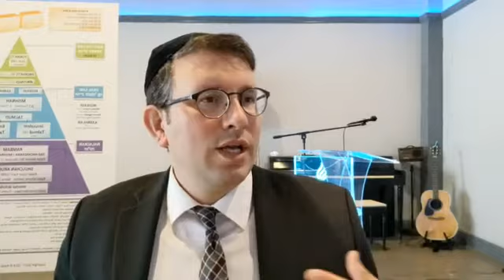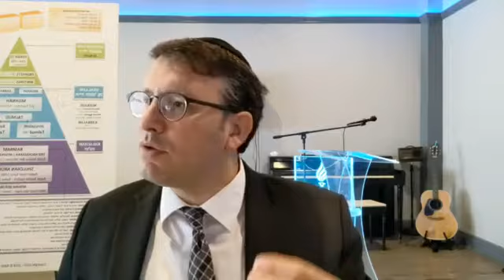Who Carries Who: A TORCH Parsha Minute on Nasso with Rabbi Aryeh Wolbe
Recorded on June 14, 2019 at TORCH Centre in Houston, Texas